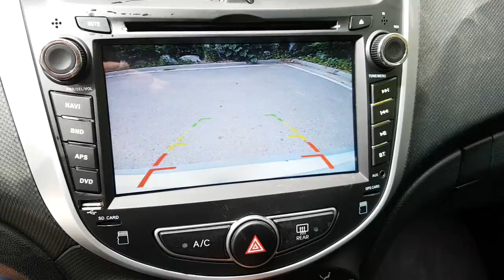2016 ACCENT GU110927